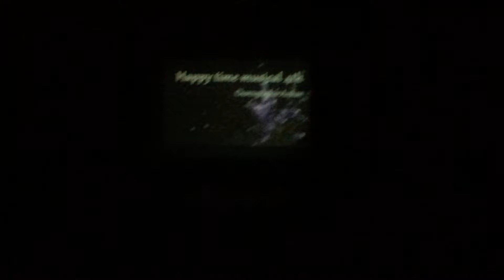Acchan number 31th【Happy time musical 4th】